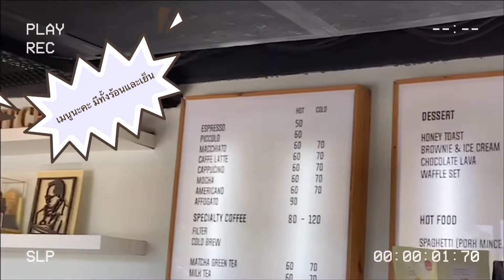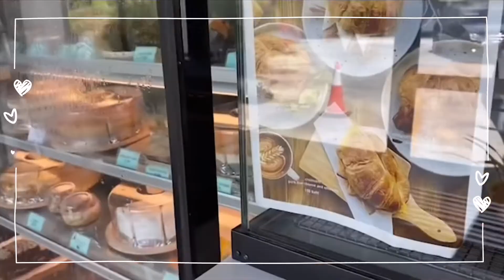กวางพากิน Ep 2 โซ้ด...กาแฟร้อนๆ